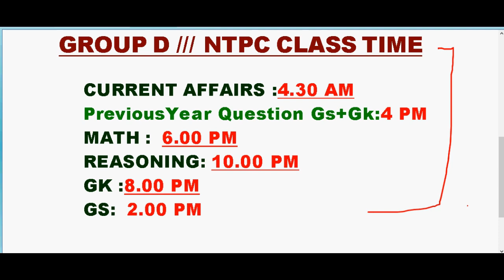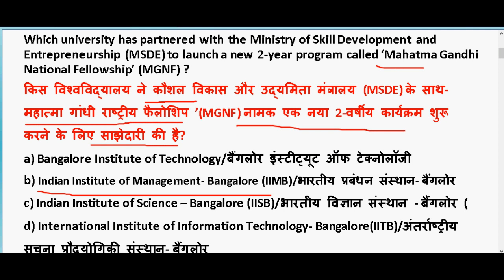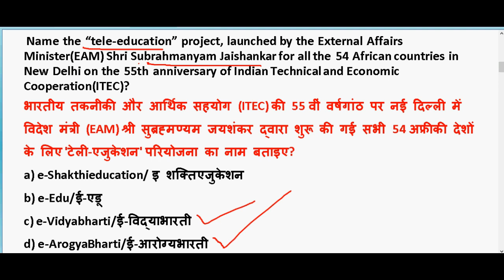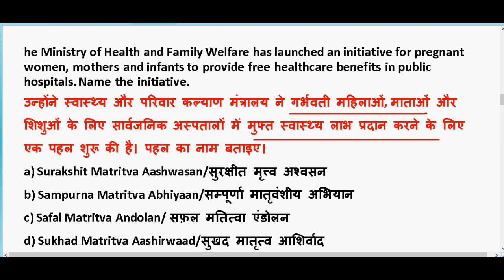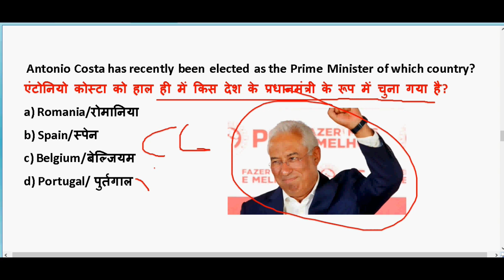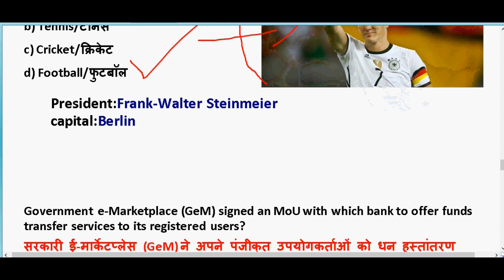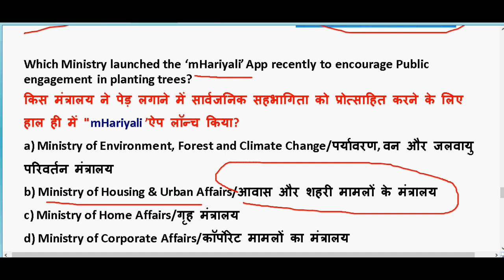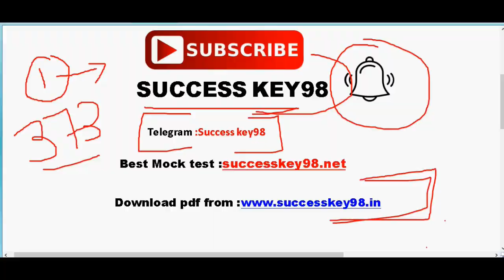12 october 2019 Current affairs |Daily Current Affairs in hindi | october 2019 current affairs Quiz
12 october 2019 Current affairs |Daily Current Affairs in hindi | 12 october 2019 current affairs Quiz

Current affairs Revision : 10.00 AM

GS TOP 40 QUESTION : 4.00 PM

MATH CLASS (Crash Course ) :6.00 PM

GK top 40 Question : 8.30 PM

Reasoning (Crash Course ) : 10.00 PM

october 2019 imp current affairs

12 october 2019 Current affairs quiz

12 october 2019 current affairs